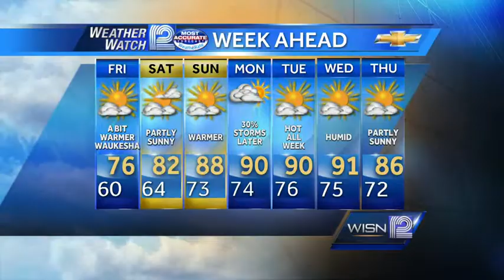Watch Sally Severson's forecast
The heat returns! Watch Sally Severson's WeatherWatch 12 forecast for the weekend.